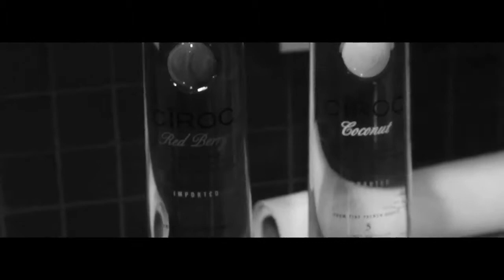Muney V - O.D. (PROD. YUNGCED) [OFFICIAL VIDEO] HD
MUNEYV - O.D. (PROD. YUNGCED) (MP3)